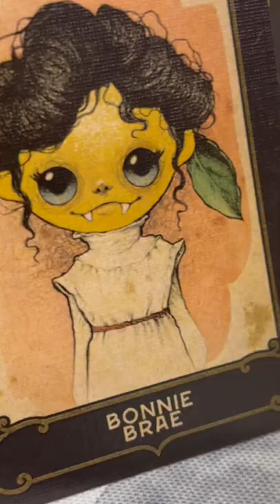DO YOU LOVE CHOCOLATE? Gideon’s Bakehouse Disney Springs!!